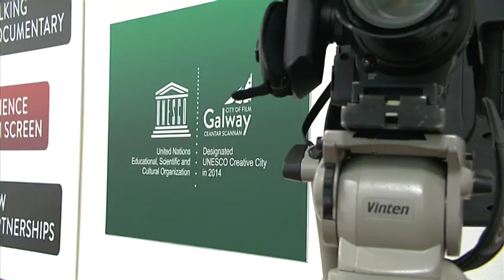President Higgins in Galway UNESCO City of Film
President Michael D. Higgins visits Galway to receive the inaugural Galway UNESCO 'City of Film/Ceantar Scannán' Award.

The event took place in GMIT Centre for Creatiive Arts & Media on Monday 30th November 2015.